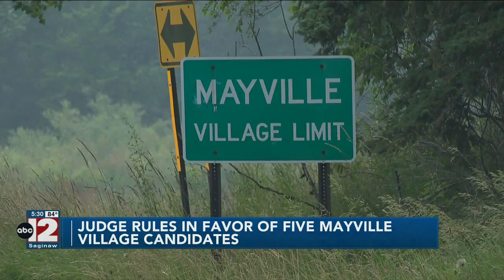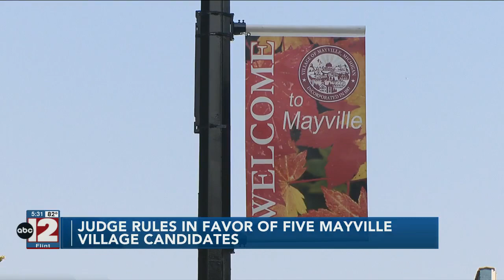Five Mayville village candidates will be on ballot after judge's ruling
The village attorney says there will be an appeal